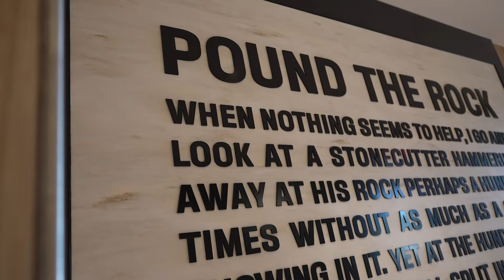23-24 Building Dreams pres. by Self with San Antonio Spurs | Episode 4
Finding their stride

Follow our sophomore and rookies' journeys as they continue to evolve their game throughout the season in a brand new BuildingDreams pres. by Self Financial